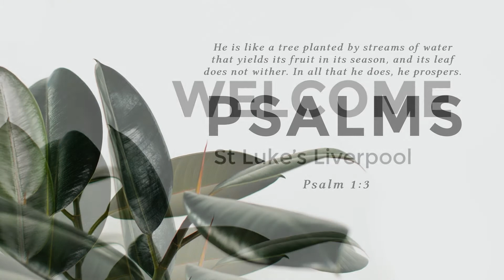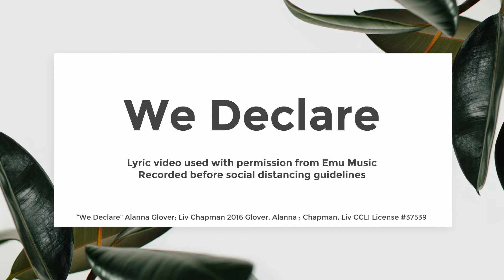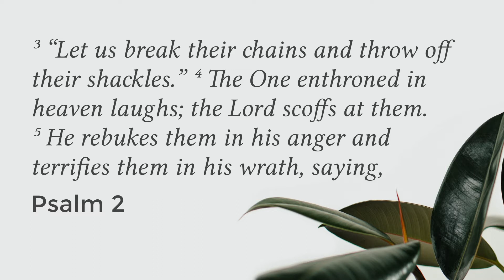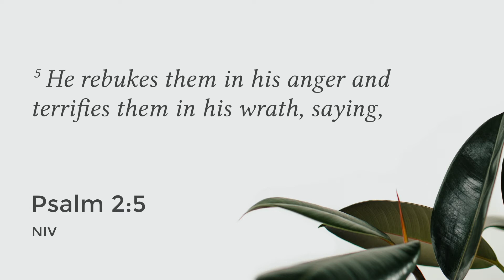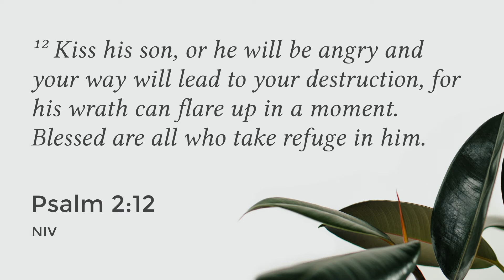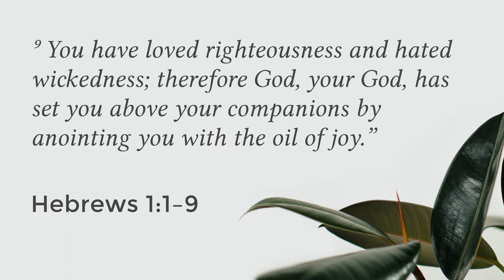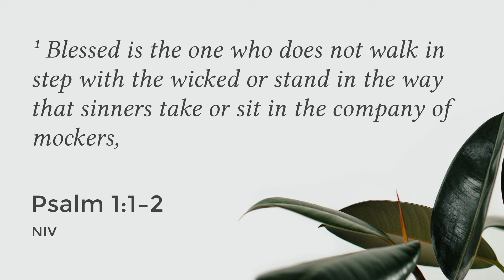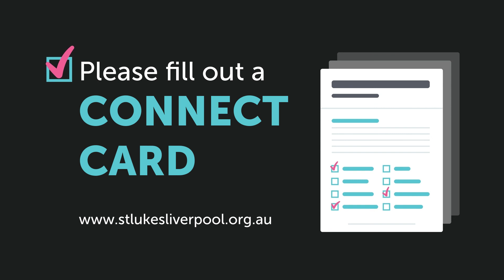Serve and Submit to God's King (Psalm 2)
An online service of St Luke's Liverpool.
Sermon on Psalm 2 by Peter Lin.

to fill in a Connect Card.
Join us every Sunday 9:30am on  Facebook or YouTube.

CCLI Song No: 7069098
CCLI Streaming Licence No.: 751914
CCLI Copyright Licence No.:  37359